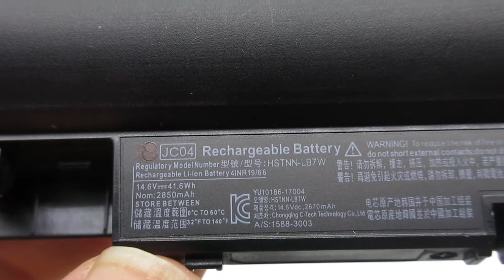Brand New JC04 14.6V 41.6Wh Battery for HP 250 G6 14-bs000 17-ak015ng Series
Models Number:
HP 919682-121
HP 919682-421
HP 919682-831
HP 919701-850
HP HSTNN-H7BX
HP HSTNN-L67N
HP HSTNN-PB6Y
HP JC04
HP TPN-C129
HP TPN-C130
HP TPN-W129
HP TPN-W130

HP 14-bw014nf
HP 15-bs039nf
HP 15-bw050ng
HP 15-BW052NG
HP 15-bw064ng
HP 17 bs039nf
HP 17-ak004ng
HP 17-ak007na
HP 17-ak015ng
HP Pavilion 17z
HP Pavilion 17z 1EX13AV